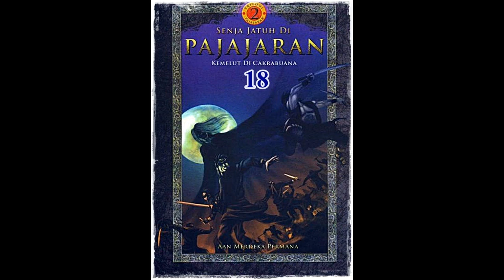Seri Cerita Silat Kemelut di Cakrabuana Jilid 18